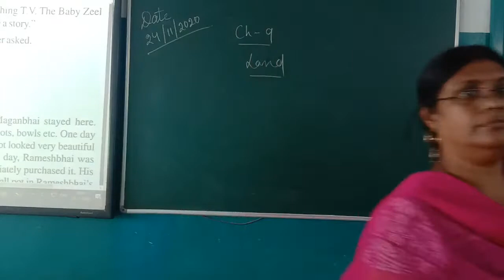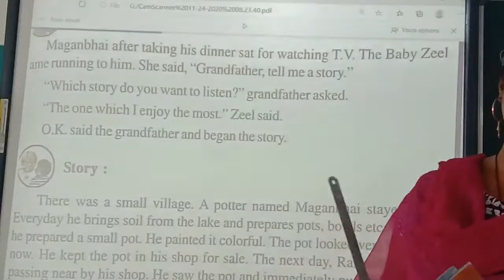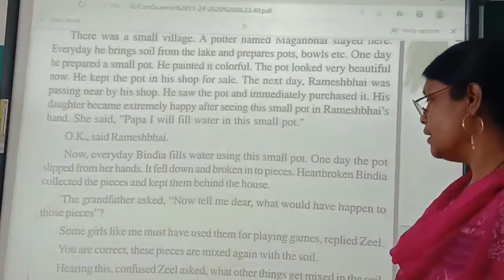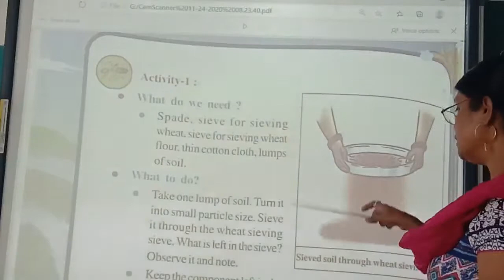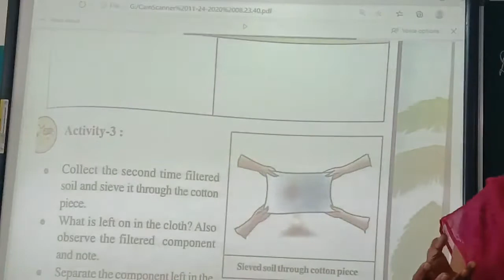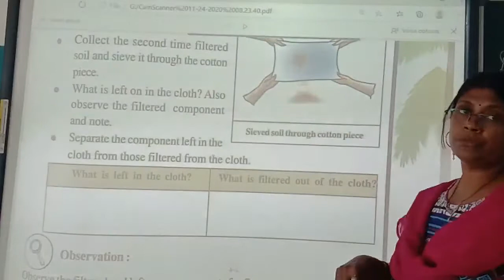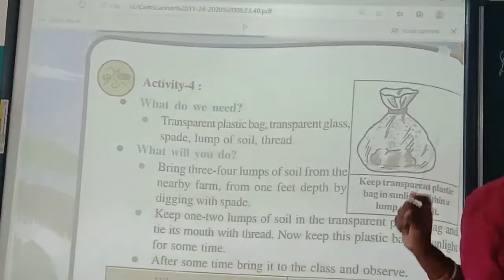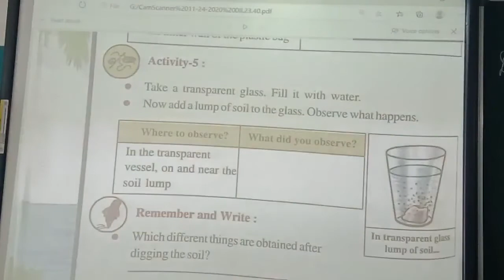STD 5 /ENG MED / EVS /L - 9 / PART 1